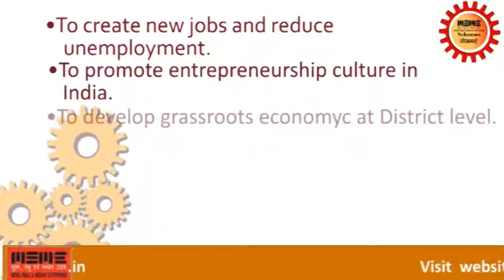SMEpost | Help Videos | What is ASPIRE scheme?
SMEpost Live brings you Aapka Fayada SME Help Video Series.
1 Topic, 2 Minutes to Know